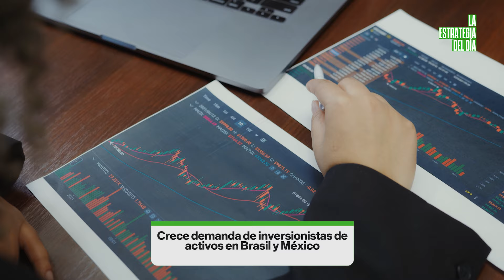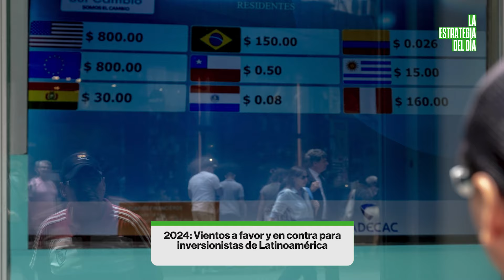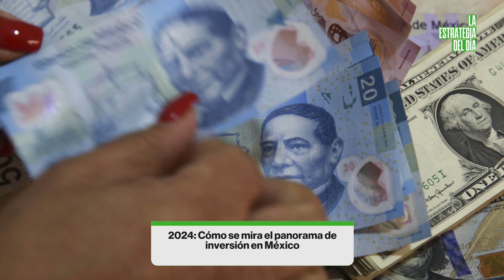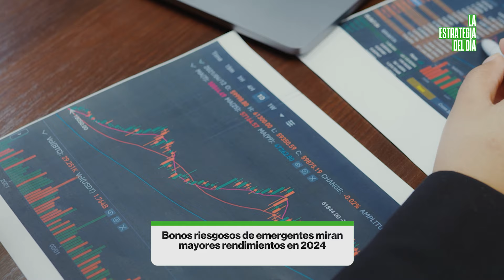2024: Qué trae el panorama de inversiones en México y el mundo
Conociendo los eventos económicos más relevantes y la posible trayectoria de las tasas de interés, es momento de revisar las perspectivas en el mercado de renta fija y renta variable.